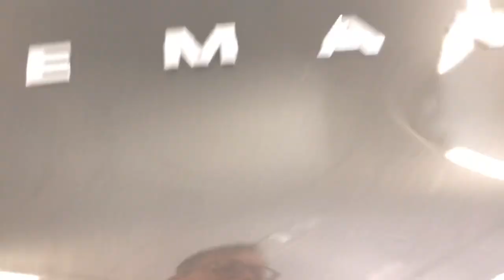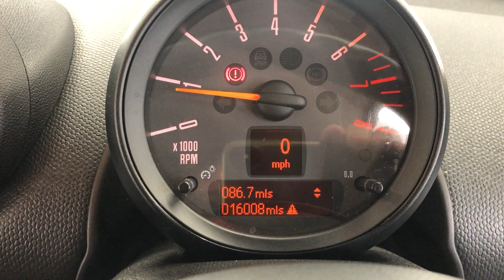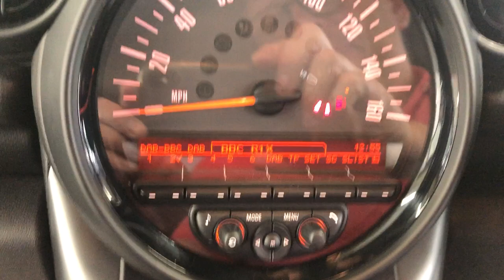Country Car Barford Warwickshire Used Mini Paceman for sale